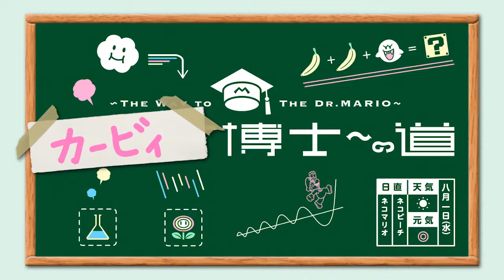Nyanyanya! 120th Neko Mario's time - WarioWare Gold & more...